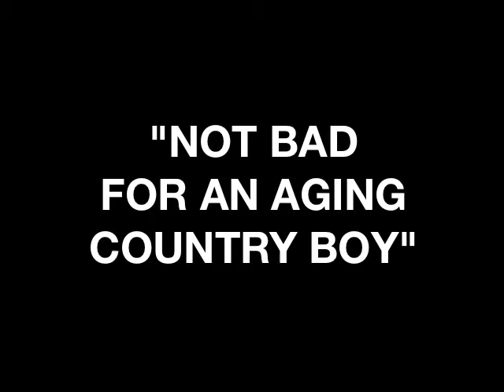Ambassador Ronald Palmer - A Life In Pictures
Created for the Homegoing memorial service of Ambassador Ronald Palmer at Howard University's Rankin Memorial Chapel on June 6, 2014.  When asked, "How are you, Ron?", his reply was always the same, "Not bad, for an aging country boy".  Upon reflection of his rich, reverberant life, those attending agreed.